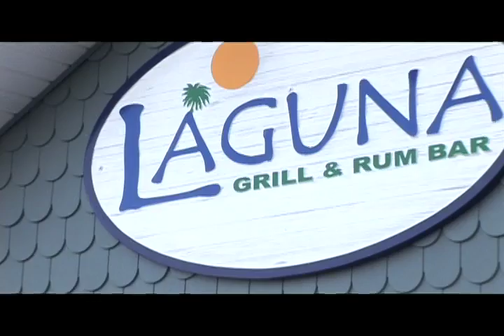Laguna Grill & Rum Bar in Brigantine, NJ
Laguna Grill & Rum Bar featured as the Best of 2012